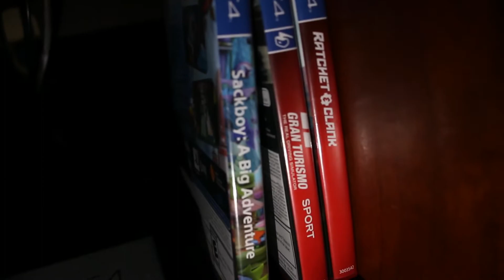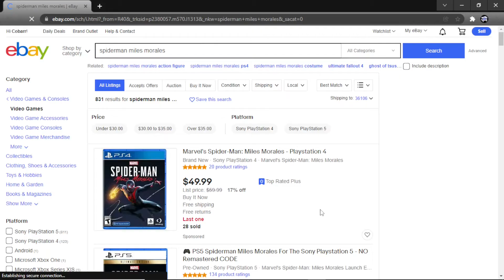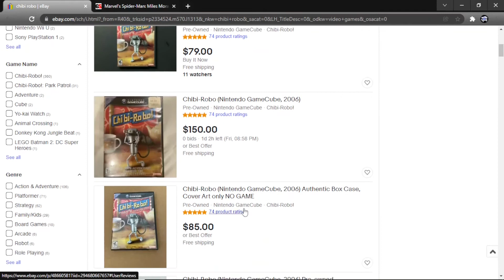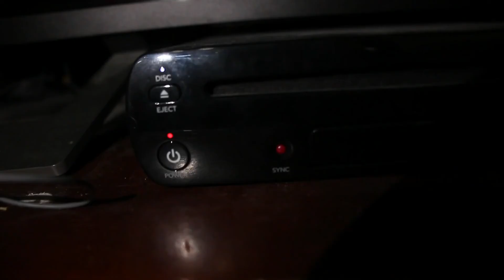Video Game Collecting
Welcome to nerdcage, where stupidity and video games reign supreme. In my first episode I will talk a little bit about the basics of video game collecting while trying to figure the point of life itself.
nerdcage episode 1